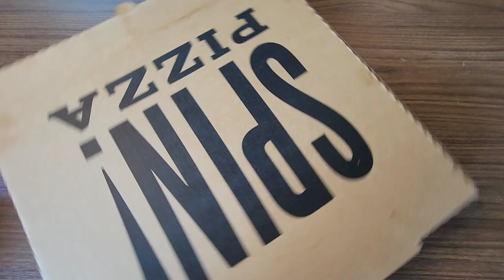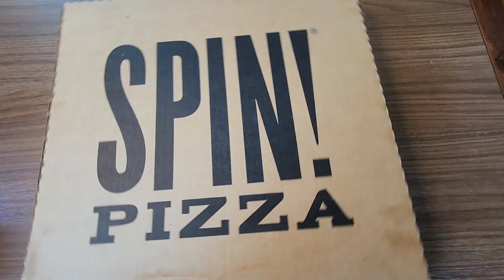SPIN! PIZZA (NEW FRISCO)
Pizza & Italian Cuisine 🍕
SPIN! PIZZA
Frisco, Texas

🌟 TAG or RESHARE with family or friends who love world-class pizza, salads, appetizers, sandwiches, and gelato alongside wines and craft beers. I found that and more at the NEW SPIN! PIZZA.

Trey's Chow Down road trip'in the USA 🇺🇸 for deliciousness. Today, we're at the NEW SPIN! PIZZA for some seriously delicious eats. If you love pizza 🍕 then you need some SPIN! in your life.

The rest of the story:

Local entrepreneurs who shared a love of Italian cuisine had the desire to create a unique restaurant concept featuring world class pizzas, salads and sandwiches alongside great wines and craft beers. That dream encompassed an atmosphere that felt like home and an extension of your kitchen; a place where family and friends could gather around for any type of occasion.

The menu was crafted with the partnering of a local James Beard award-winning chef. After months of trial and error and with the help of friends and family, a final SPIN! menu was created and the first restaurant opened in 2005. The fast-casual concept, one of the first of its kind, opened with grand reviews and long lines. The owners worked hard to ensure a culture of guest first service which resulted in locals driving across town with a demand to open more locations in their area… so they did.

 We are here today with that same dream of providing amazing food and service. We hope to see you soon whether you’re grabbing lunch to go, having drinks with friends, or looking for the perfect place to sit down with the family and connect. Ciao!